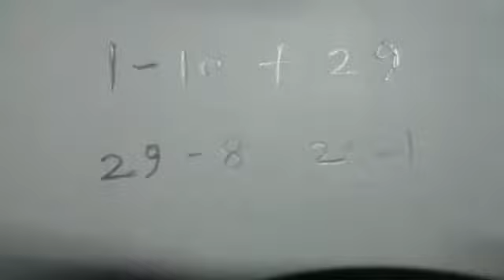sixotent notical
This is a 360' sextant notical.